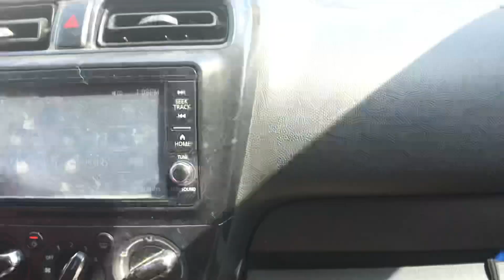Rickey Road Houston Tx Railroad Crossing